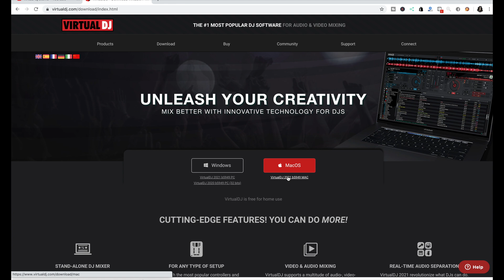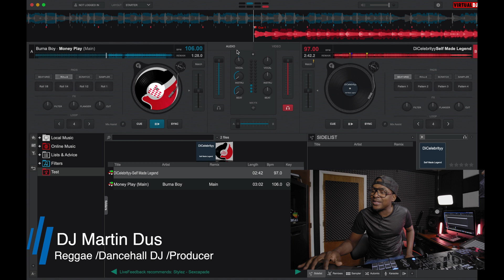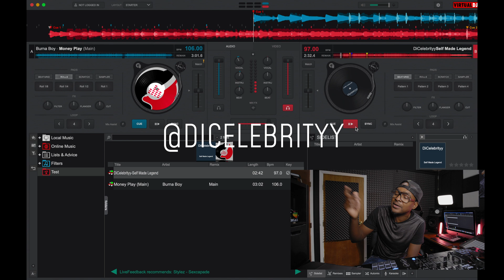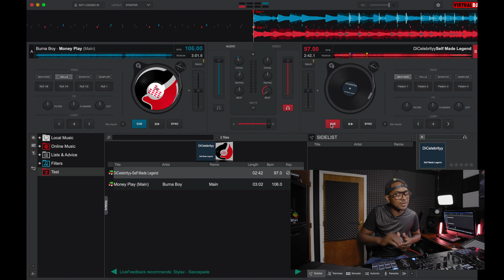Virtual DJ 2021 Update (Remove Vocals From A Song)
I have been a dj from mixing two cassettes on separate decks, I have seen the industry change so many times. I have to say now I am truly amazed by this revolutionary feature that virtual dj has implemented in their software.

Stems | Acapellas | Drums | Instrument Removal

You now have the option to remove the beat, instruments and vocals from a track in real time. This is a phenomenal move by Virtual Dj which leaves me feeling some type of way as a Serato DJ User.

All jokes aside i am happy that they did this and changed the game. Hopefully Dj's can be more creative in their live sets.

This is my first time downloading virtual dj on my mac book, I used it years ago when i was a windows user. Although its tempting to own virtual dj, i think i will wait it out until Serato or Rekord Box Adds it.

Something tells me the next update Serato Dj Comes with will be Major.